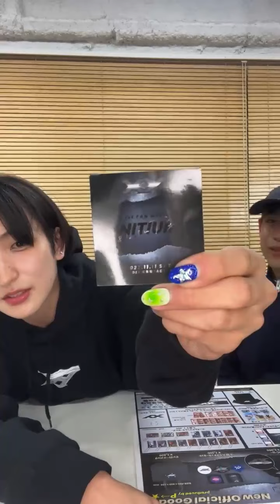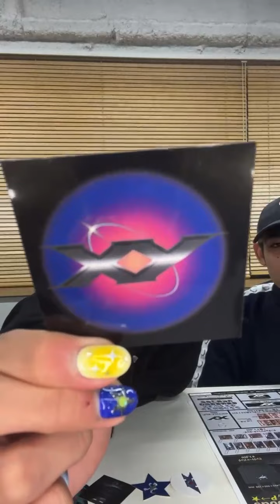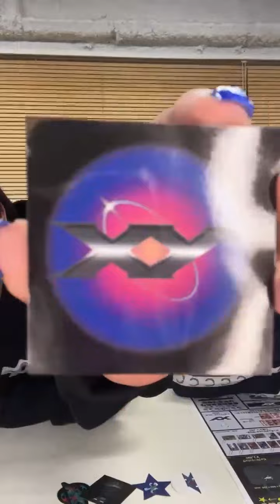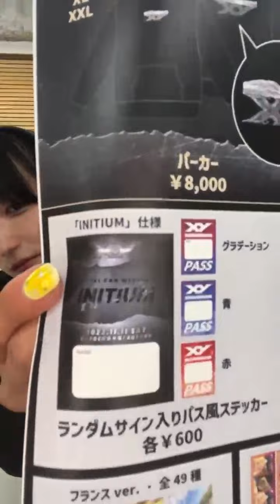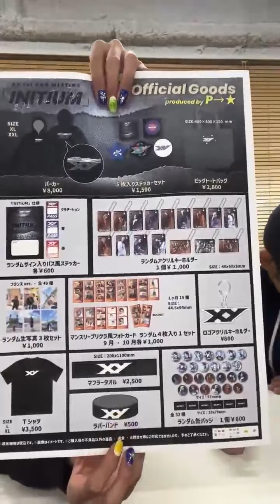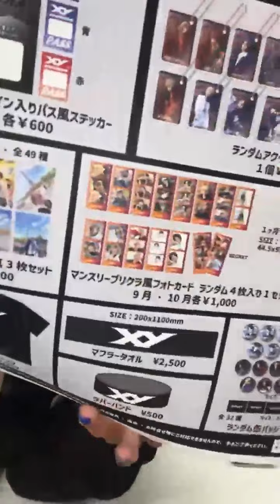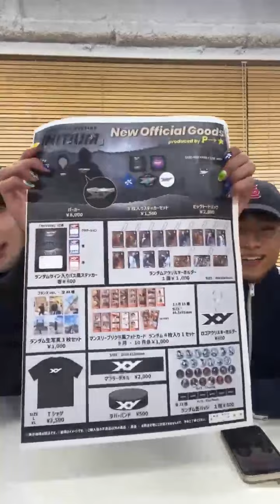XY P→★&KOSEI 新グッズ紹介番組 instalive 2023.11.6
反転を直し、再掲しました。